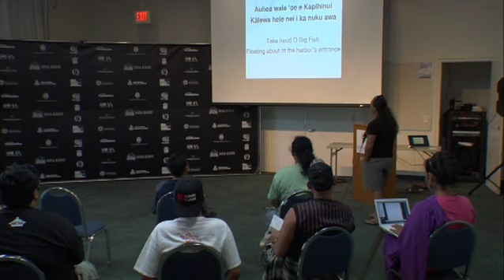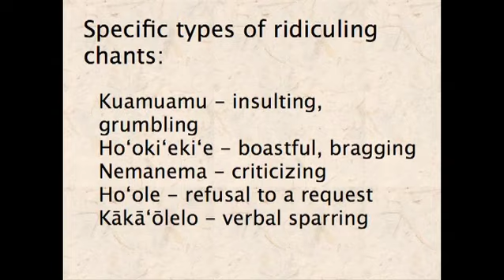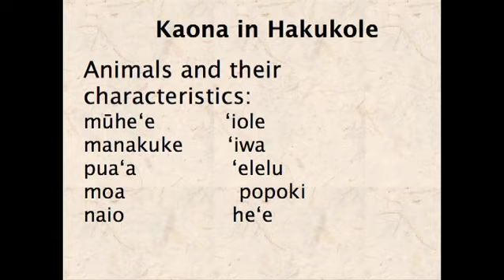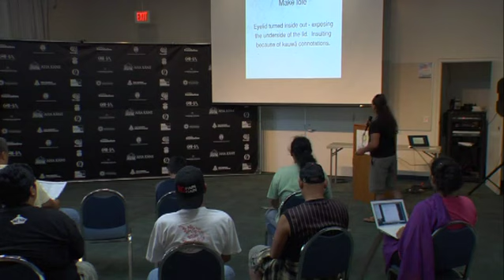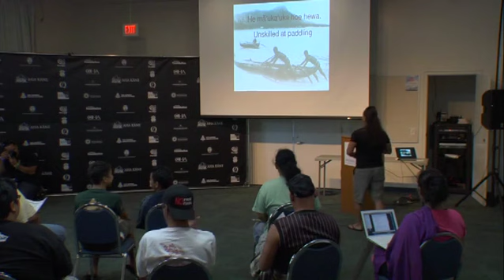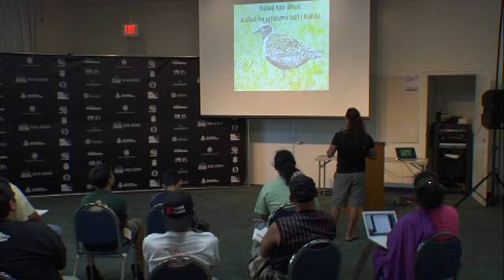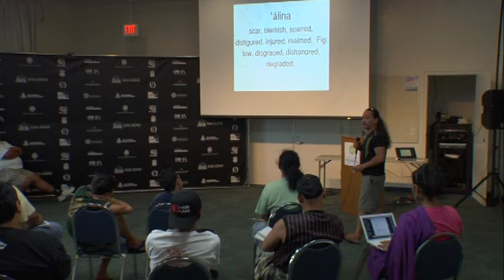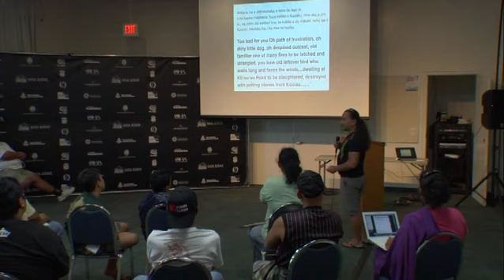13 ʻAha Kāne 2012 Hakukole ( Aha Kane , aha kane )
Presenter: Kealiʻi Reichel